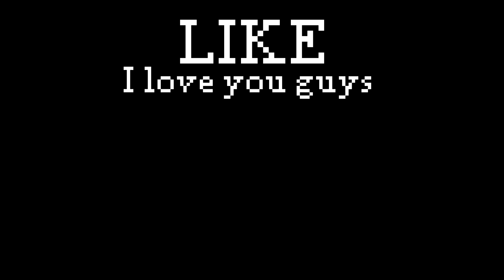Minecraft Logic Be Like